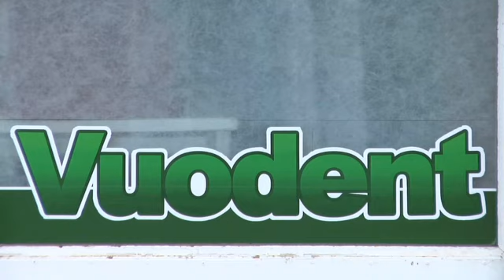Hammaslääkäri Vuosaari Helsinki Vuodent Oy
Vuodent Oy sijaintina: Vuosaari Helsinki. Yrityksen päähakusanat ovat: hammaslääkäri ja protetiikka. Verkkosivuillemme pääset yllä olevasta URL-osoitteesta.